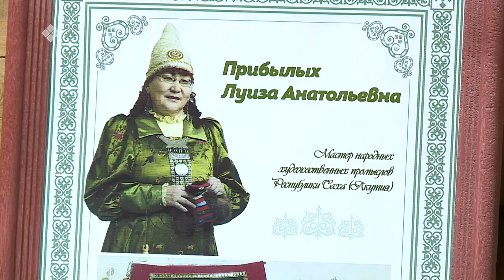«Бу Дьокуускай» биэриигэ: Сайсары түөлбэ далбар хотуттара (17.10.22)